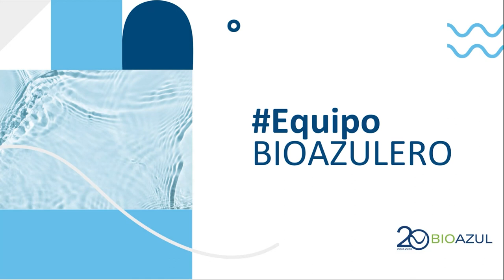EquipoBIOAZULERO: Belén Montosa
Con motivo de nuestro 20 aniversario entrevistamos a nuestro EquipoBIOAZULERO. En el vídeo nuestro compañera Belén Montosa nos cuenta cómo fueron sus comienzos en BIOAZUL, por qué decidió quedarse y cómo define a nuestro equipo.